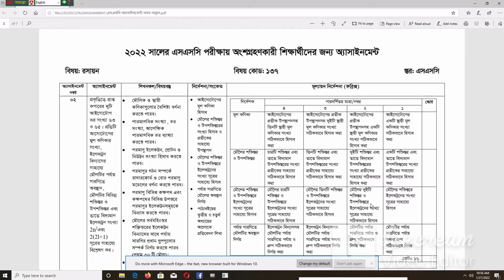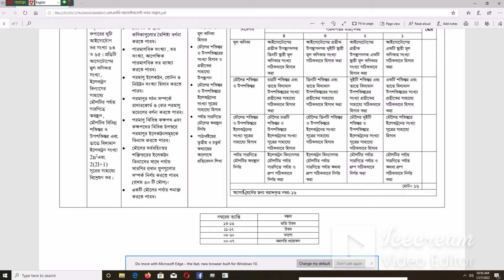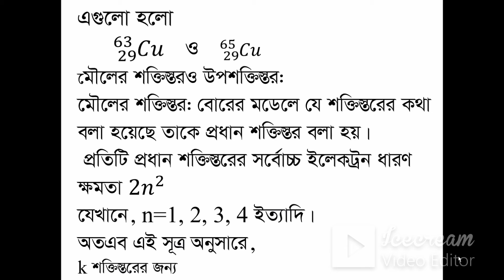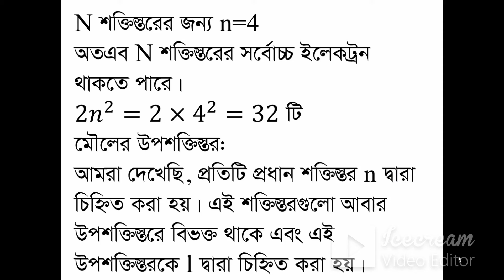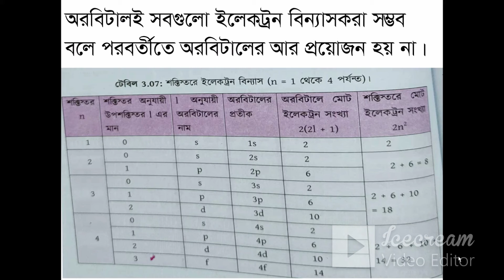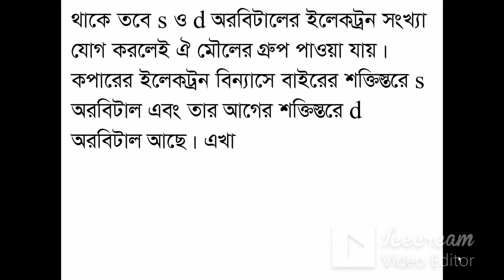SSC Exam 2022 ll Chemistry ll 9th week ll Assignment Publish ll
assignment 2022
ssc 2022 assignment,
Assignment 2022